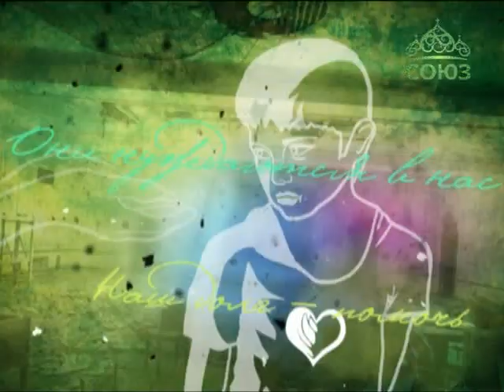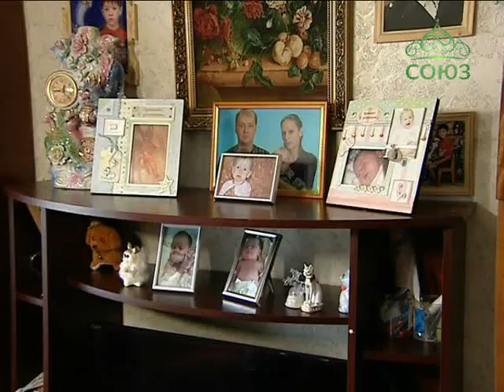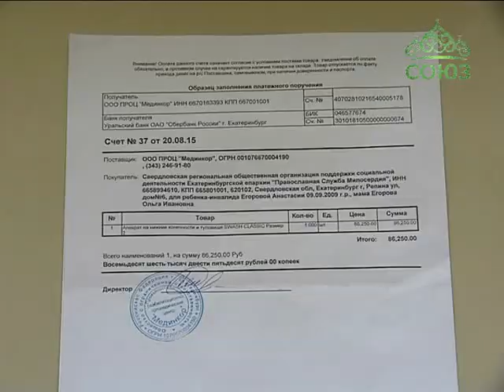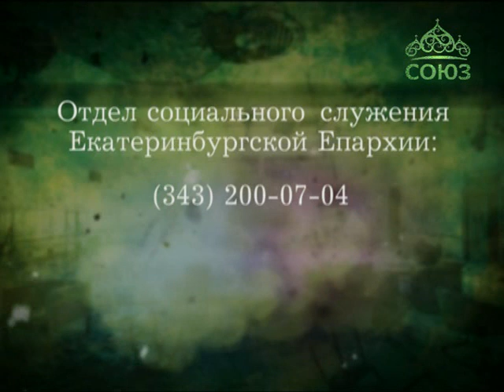Скорая социальная помощь – Настенька Егорова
Еще утром Настя бегала по площадке, а к вечеру перестала вставать на ножки.. Возможно, причиной стала прививка. Вновь научиться ходить девочка смогла только через 5 лет. Помогите девочке продолжить лечение!